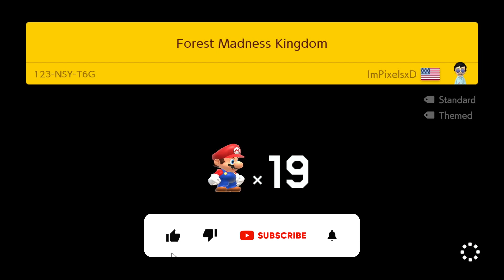Super Mario Maker 2 – Endless Challenge Mode Walkthrough (Online Level)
Dear friends! In this video I'm walkthrough Super Mario Maker 2 – Endless Challenge (Online Level) #16. My goal is to increase the rating. SMM2 is a great game especially when you play online.

Write below how you rate the gameplay, I will be very pleased)